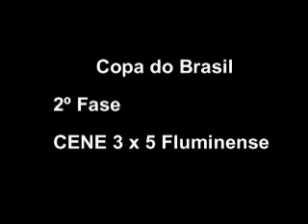Cene-MS X Fluminense-RJ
Jogão de bola pela Copa do Brasil em 2006.
Cene X Fluminense,narração para TV CENE
Precisou de áudio entre em contato 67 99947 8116.